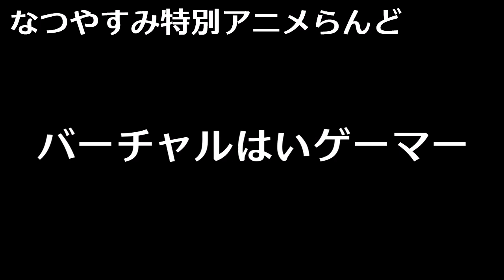バーチャルいいゲーマーのわくわく水槽日記編。【バーチャルいいゲーマー】